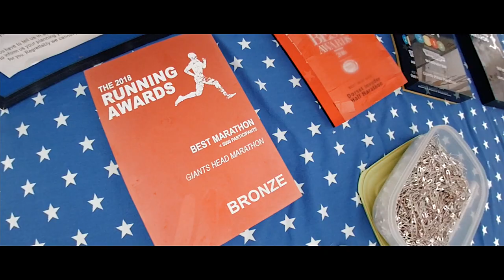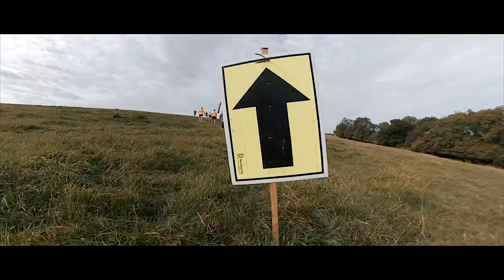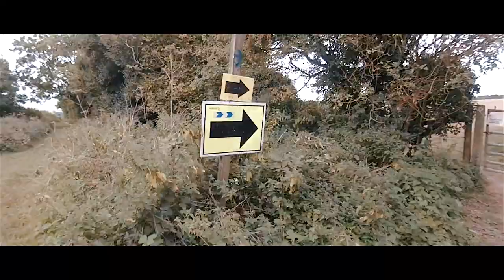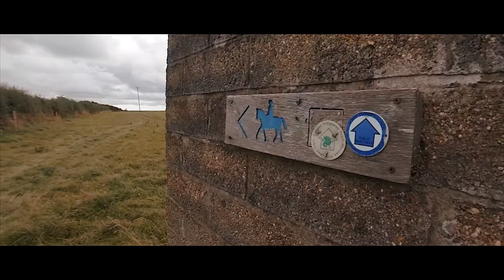Crafty Fox Marathon | White Star Running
White Star Running host some of the most beautiful races in the south of England. Over the hills of Dorset, the Crafty Fox Marathon features some gorgeous scenery.